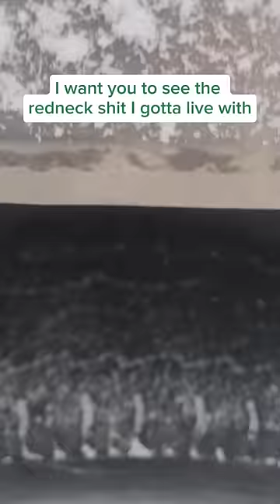Unbelievable Offgrid Homestead Tool Hacks from Alaska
redneck tool hack for the ages offgrid makes you do crazy things if you like homesteading alaska cabins amd tiny homes make sure to like and follow